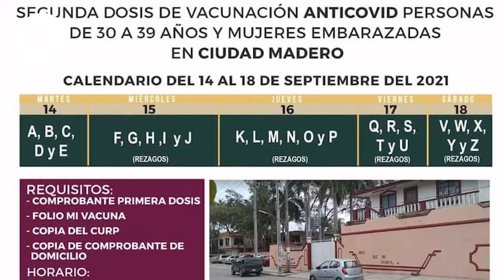PRÓXIMA JORNADA DE VACUNACIÓN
Próxima jornada de vacunación en el rango de edad de 30 a 39 años se llevará a cabo a partir de este martes en las sedes ya conocidas en los municipios de Tampico y Madero. Del 14 al 18 de Septiembre se aplicará la segunda dosis del biológico Pfizer a quienes ya tuvieron la primera aplicación.